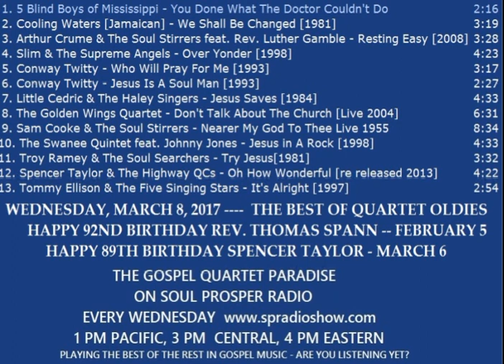3 8 17 Gospel Quartet Paradise Oldies on Soul Prosper Radio